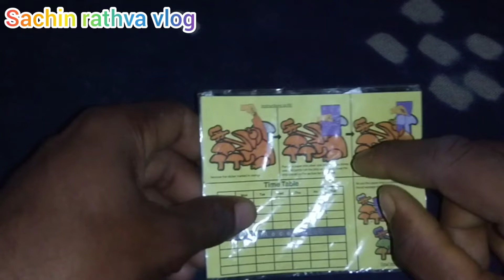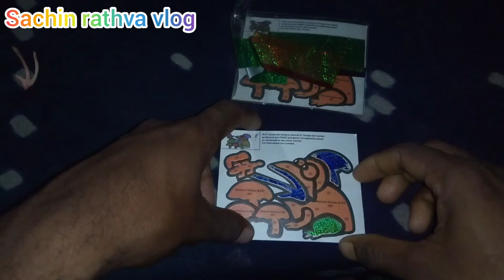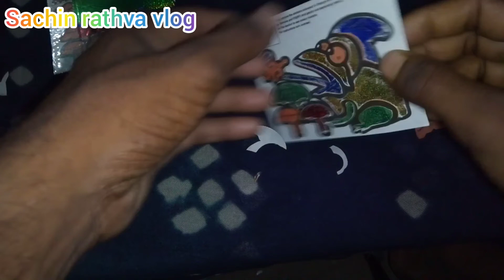ચિત્રમાં રંગ પૂરવો ન્યુ vlog @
ચિત્ર માં કલર કરવો